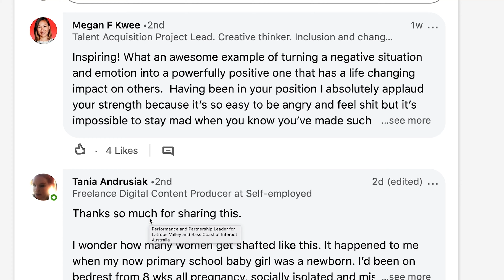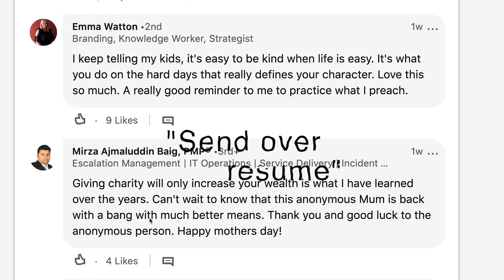A Donation Story by St Kilda Mums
This is a beautiful story about how one mum overcame adversity and helped another 15 mums in the process.